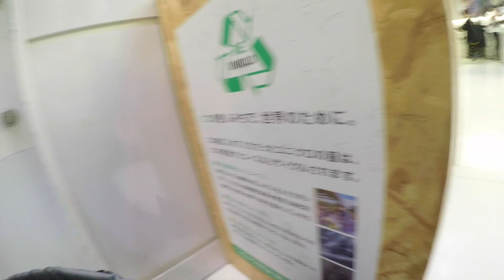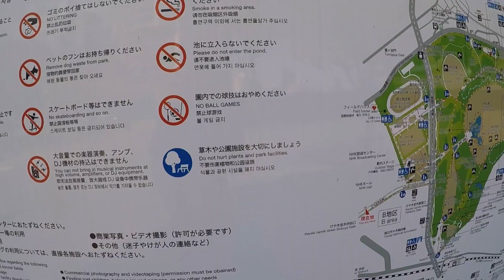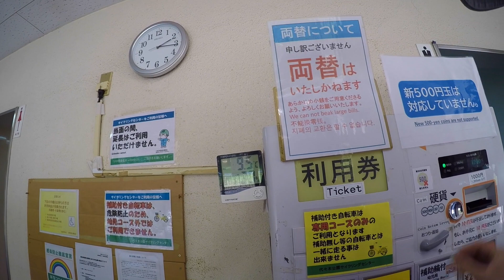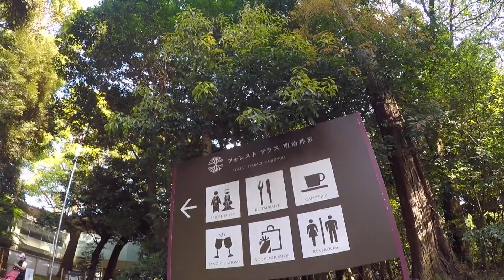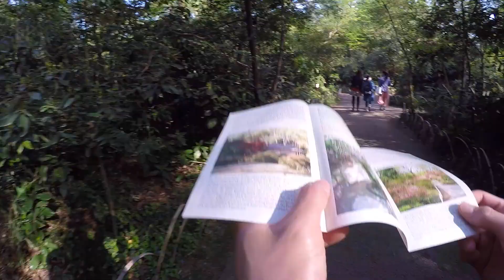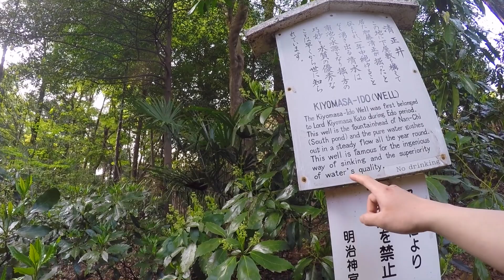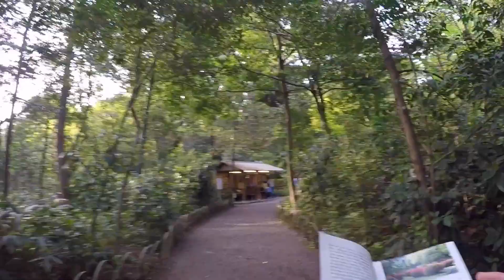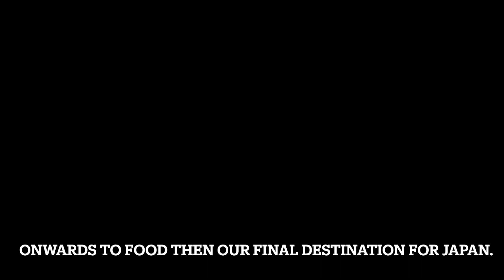Yoyogi Park (JAPAN 2023 vlog)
PART 25 OF JAPAN 2023 (TOKYO)

Yoyogi park for a quick bike ride and then the Meiji Jingu for a quick garden tour. Then we head to our final destination.